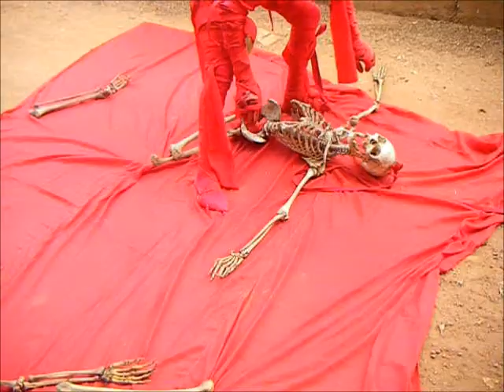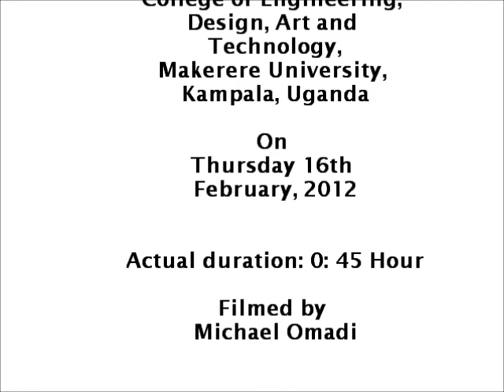Eleniyan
Eleniyan is the series #13 of In The Red performance project. Eleniyan was enacted on Thursday February 16, 2012 at Makerere University, Kampala, Uganda. In The Red is performance project that began in 2008. The project portrays the consequential effects of the realities - a psychological speculation of actions and reactions of war and violence. With symbolic contents, it makes a metaphorical statement of the human impulses behind these ugly natures. It adopts and uses shroud (burial sheet), red (colour) and historical contents of war as materials that symbolize death, life, suffering, danger and violence. The project beliefs that by making a metaphorical statement and symbolize the calamitous events in our world; and by question, picture, express outrage in face of sufferings; it would be clearer that humanity in our modern hither and thither in destruction and extinction. Therefore, using and wrap-human body with linen red cloth and white in these performances is mnemonic of victims of violence, dispute, crisis and war in our world.